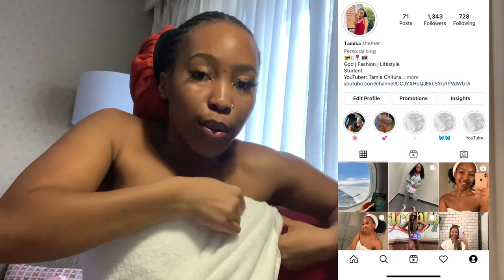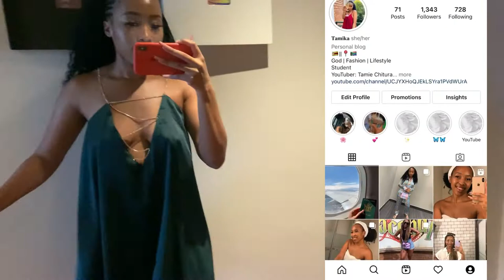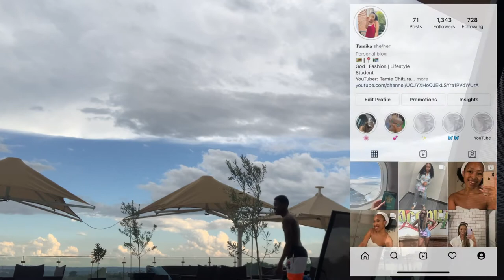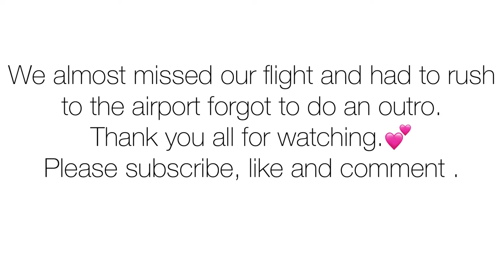Christmas Vlog Part 2| ROADTO1K.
Musician: LiQWYD

Musician: LiQWYD

Musician: LiQWYD

Musician: LiQWYD